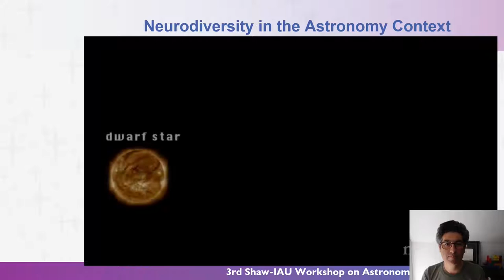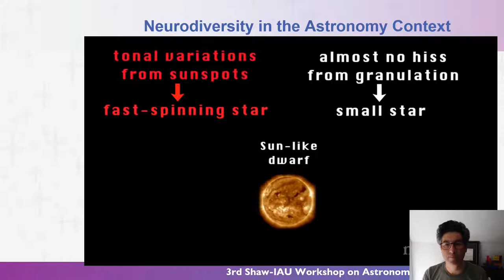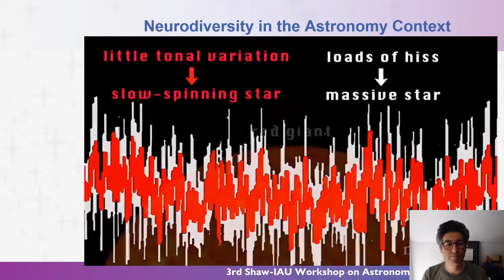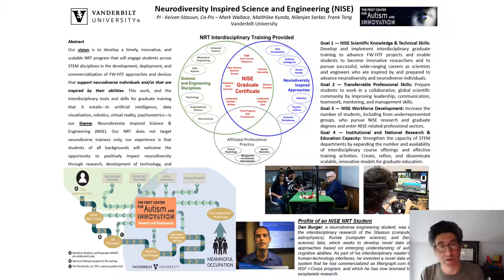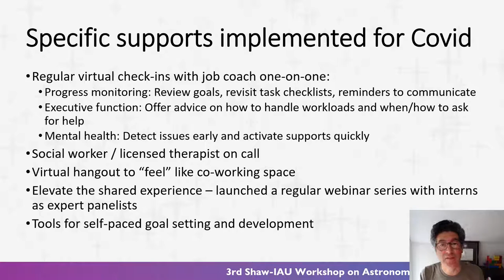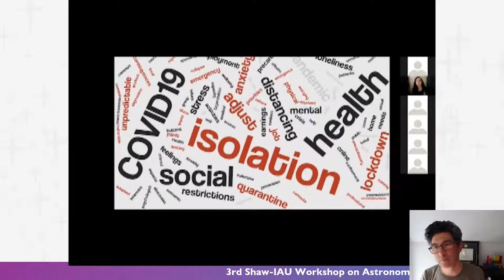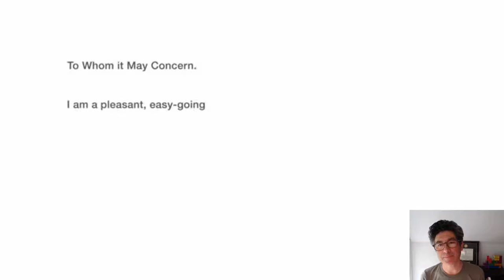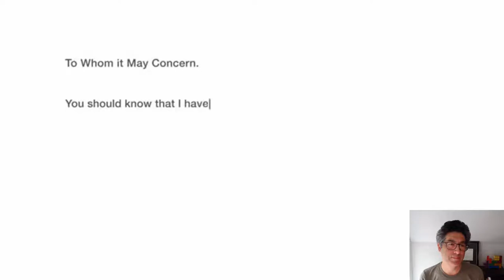Supporting Neurodiverse Learners for Astro. Research: K. Stassun at the OAE’s 3rd Shaw-IAU Workshop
Keivan Stassun talks about neurodiversity in scientific learning contexts, and presenting some innovative and creative ways of helping neuro-diverse students to feel comfortable and self-confident with regards to science and astronomy.

This was a talk given at the 3rd Shaw-IAU Workshop on Astronomy for Education, organised by the IAU Office of Astronomy for Education (OAE, http//astro4edu.org).

We describe the activities and lessons learned from a physics and astronomy research internship program operated by the Frist Center for Autism and Innovation at Vanderbilt University. The program is intended to engage and support neurodiverse learners in research experiences that prepare them for success in university, graduate school, and future research careers. We describe the program goals, outcomes, and tools that have been developed for use by others seeking to increase the participation and success of neurodiverse individuals in astronomy careers.

About Keivan Stassun:

Keivan Stassun is an astrophysicist whose research on stars and exoplanets has appeared in more than 400 articles. The parent of an autistic teenager, and with the generous endowment support of the Frist family, Stassun launched the Frist Center for Autism & Innovation at Vanderbilt University, focused on engineering technologies and transforming workplaces in scientific research, in support of and inspired by neurodiversity.

ABout the 3rd Shaw-IAU Workshop:

Within the topic "What everybody should know about Astronomy Education", the 3rd Shaw-IAU Workshop on Astronomy for Education was held virtually from 12 -15 October 2021. What are the things that, in an ideal world, all of us who are active in astronomy education should know — about teaching methods, about ways to make our events and resources equitable, about evaluation techniques, about astronomy education research? For participants who are new(-ish) to astronomy education, the workshop provided a unique opportunity to familiarise themselves with many different aspects of the field in one go — and for the rest of us, it was an opportunity to both revisit the basics and learn new things. The workshop was organised by the IAU Office of Astronomy for Education